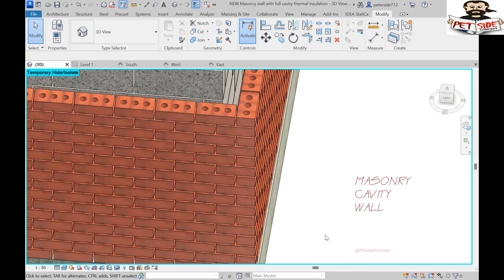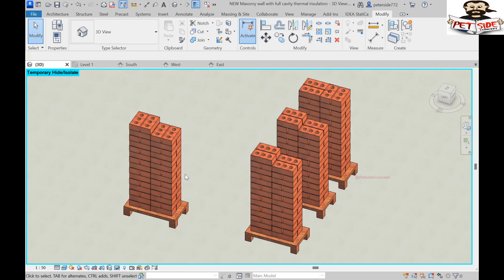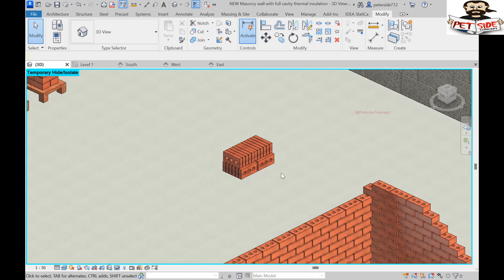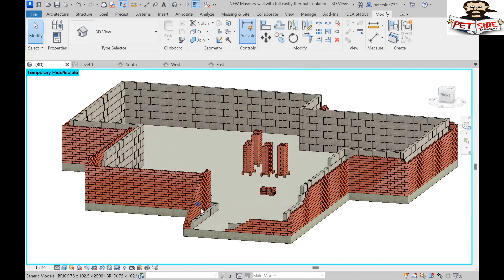Masonry Cavity Wall UK